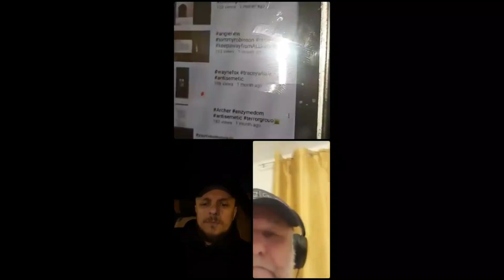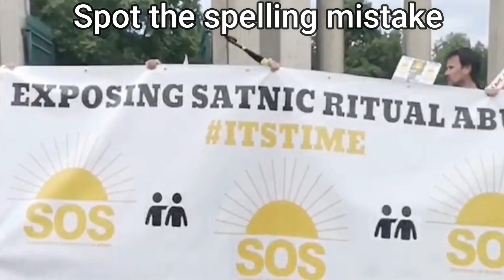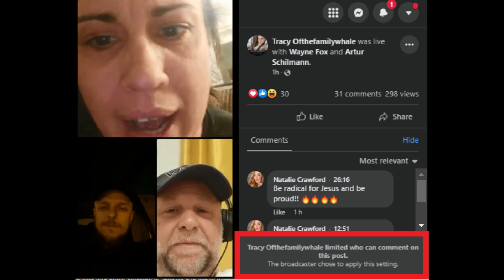Tracey & Waynes ECHO CHAMBER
With Wayne Fox's recent prayer time & him breaking out SpeakingInTongue happening it has caused a lot of laugher both with the troofer community and the general public who have all had a good giggle at Wayne.
Wayne & Tracey are not happy with the mocking and attention ist has brought to their little  cult
Satan Hunter Wayne Fox put out a message on his wall for any troll to come on a live   but when the live happened it was from the account of Tracey whale, who had locked down her account so only her gullible followers could comment or request to join the live.
in this video you will see just how the echo chamber of the cult of Wayne Fox works.
brace yourself for maximum BS and lots of giggles.